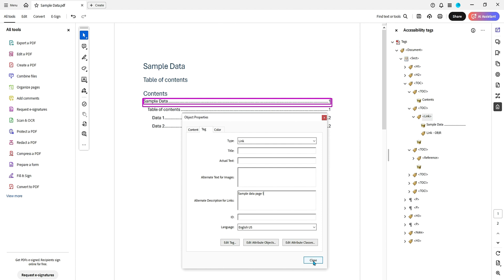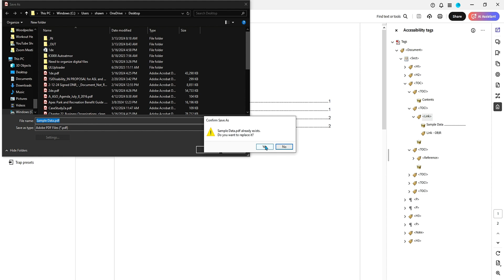PAC 2024 | Alternative description missing for annotation | PDF UA | WCAG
This video walks users through two methods to fix the missing alternative descriptions for annotations found in the PAC 2024 tool.

00:00 Introduction
00:28 Option 1: Add alternate text for link
01:19 Option 2: Preflight option